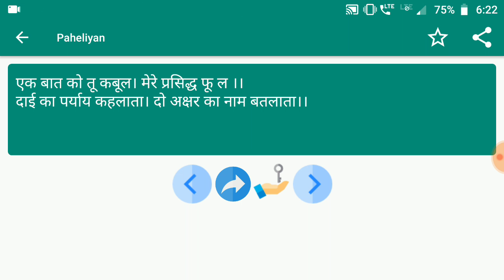Paheliyan #120 | मजेदार पहेलियाँ | Paheliyan in Hindi | पहेलियाँ हिंदी में | study Rojgar